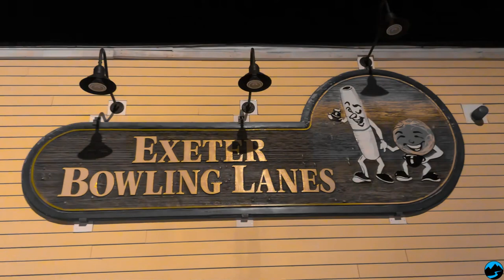East Coast Trip Part 3 | August 2023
We celebrated my dad’s second anniversary of his heart transplant with friends and family. Then it was time for miniature golf, go-carts and candlestick bowling on our family fun day!!!

Recorder with: Apple iPhone
Editing software: InShot

Musician: @iksonmusic